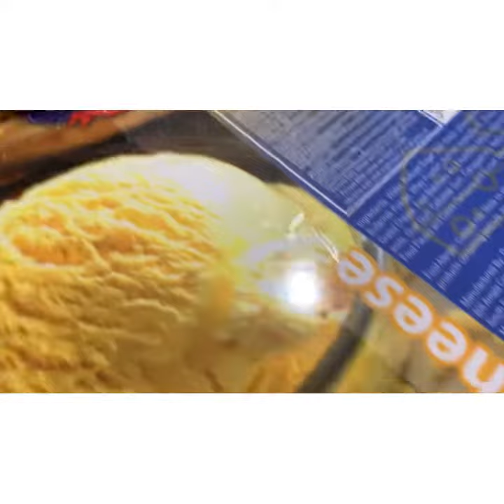Happy 73rd Birthday Mommy Lina